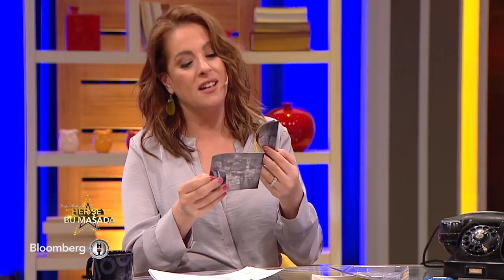Doğa Rutkay'la Her Şey Bu Masada | Fatih Erkoç | 3 Nisan 2018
Hastalığında yazdığı şiirlerden oluşan ve çoğu eşi Mehlika hanıma söylenen şarkıların yer aldığı, aşkın farklı boyutlarını anlatan son albümü “5. Boyut” ile müzikseverlerin kulaklarının pasını silen Fatih Erkoç, dünü, bugünü ve yarına dair hayallerini masaya yatırdı.

Doğa Rutkay'la Her Şey Bu Masada eğlenirken eğlendiren ve kendi gündemini yaratan sohbetleriyle hafta içi 20.00 'de  Bloomberg HT'de...